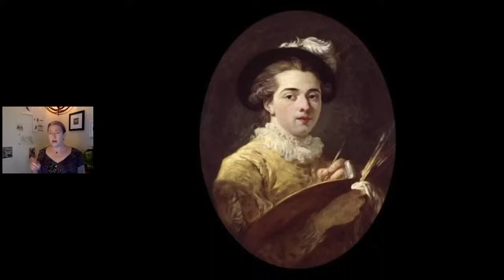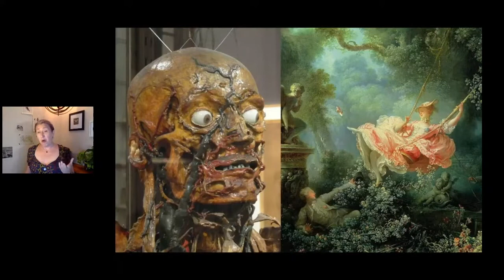Naughtiness & Corpses: The Inappropriate Art of the Fragonard Cousins | Odd Salon "Shock & Art"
In 1767, Jean-Honoré Fragonard painted his rather racy masterpiece “The Swing” of a gentleman cheerfully looking up a lady’s skirt. This inspired his cousin to make his own mark in the world of art. That would have been fine… if the cousin, Honoré Fragonard, hadn’t been an anatomist whose artistic medium was the flayed corpses of the dead. It ended badly.

Kelly Jensen ~ Naughtiness & Corpses: The Inappropriate Art of the Fragonard Cousins

Odd Salon SHORTS "Shock & Art": Five, five minute stories of outrageous art and maddening masterpieces, eccentric artists, scandalous canvases & pieces that inspired love, loathing & lust

Curated by JR Pepper
Produced and edited by Annetta Black & Tre Balchowsky